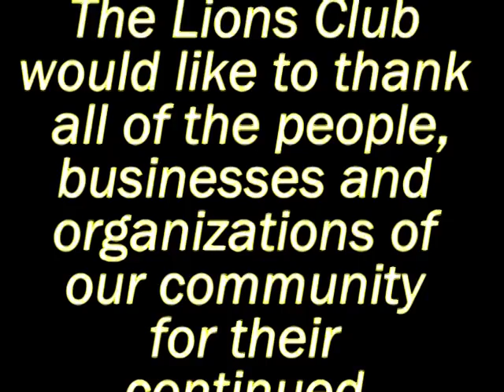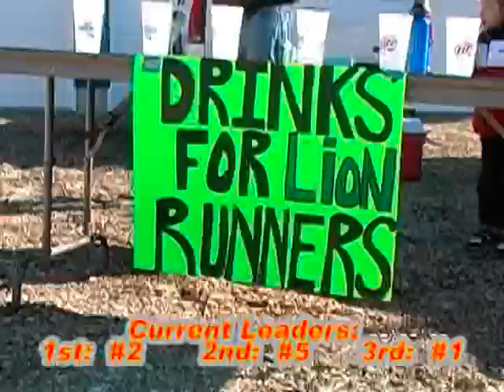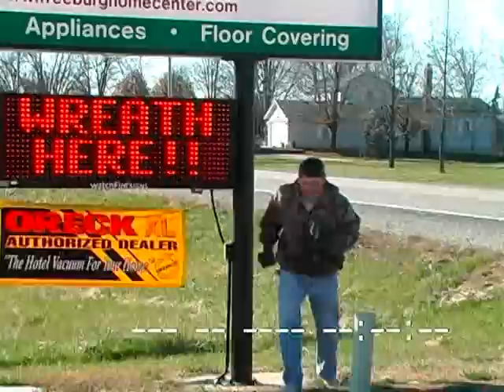Running of Lions 2010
The "Running of the Lions" features members of the Freeburg Lions Club, in Freeburg, Missouri.  This version of the marathon was created in 2010 and premiered at the Lions Club annual dinner.  They followed it up with a 2nd version in 2011.  It was filmed and edited by Jimmy Maasen.